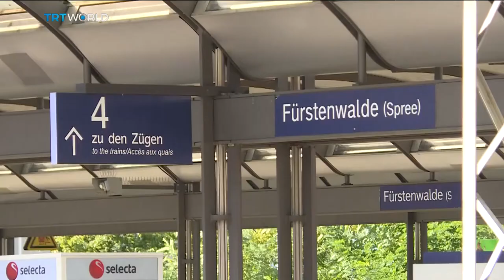Refugee Crisis: Some people working as volunteer firefighters, Ira Spitzer reports